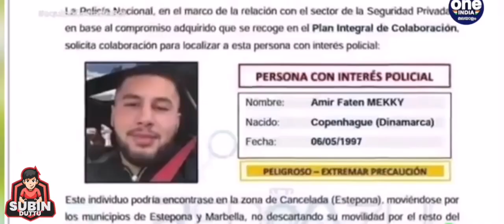അധോലോക നായകന് പറ്റിയ പറ്റെ | AMEER MIKE | ON INDIA MALAYALAM | NEWS TROLL | SUBIN DUTTU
All The Cuts & Voice overs that used in this video are not owned by me!